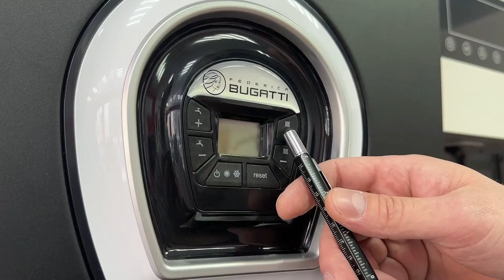Летний режим вашего котла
Как переключить котел на летний режим и стоит ли это делать, если у вас теплый пол, - смотрите в видео.